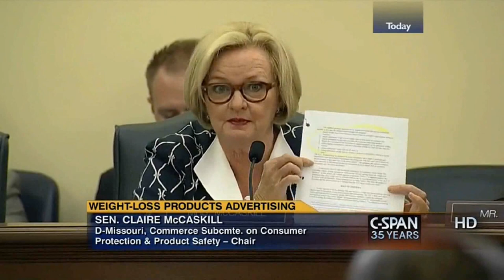Claire McCaskill Slams Dr. Oz for Hawking 'Miracle' Products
During a Senate panel hearing on deceptive advertising practices for weight loss products, Mehmet Oz - better known as Dr. Oz - has pioneered the field of marketing products that are not actually proven to help people lose weight. For years, the TV doctor has come under heavy criticism from the medical and legal communities for promoting what many health profession claim to be "shams" or get-thin-quick diet pills and associated "miracle" products.

Dr. Oz was invited to testify during the Senate panel on Public Health and Science because of his experience in the field. He was invited to specifically offer expertise on the danger of over-the-counter diet pills and other products. He agreed with much of what was said in regards to the inappropriate marketing of products with no proven benefits. Yet, at times, he spent uncomfortable, tension-filled exchanges this morning - getting berated by U.S. Senators for the things he has said and continues to say about the products he frequently and exuberantly promotes on his television programs.

It is estimated that American's spend $55 billion per year on weight-loss products. In a stroke of luck, nearly every product endorsed by Dr. Oz has seen its sales increase dramatically. This phenomenon has even been given a name: "The Dr. Oz effect."

Dr. Oz's television show has an estimated audience of over 2.5 million viewers. He shares his "miracle" diet products with them with the same vigor of Oprah Winfrey, sharing her new favorite novel. Not unlike Oprah, Dr. Oz's words carry a lot of weight with his viewers and in the weight loss community and can boost sales for products that carry his endorsement.

"You're very talented, you're obviously very bright. You've been trained in science-based medicine," McCaskill said. "But I don't get why you need to say this stuff, because you know it's not true - the scientific community is almost monolithically against you in terms of the efficacy of the three products you called miracles.'"

The Democratic Senator from Missouri, Claire McCaskill would later refer to Dr. Oz and Donald Trump as "snake oil salesmen" in an interview Thursday morning with MSNBC's "Morning Joe."